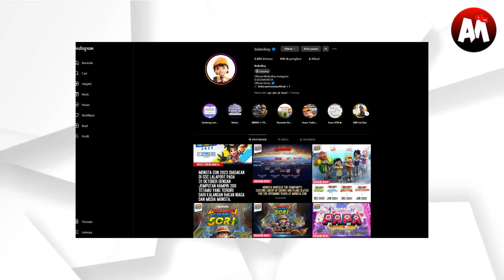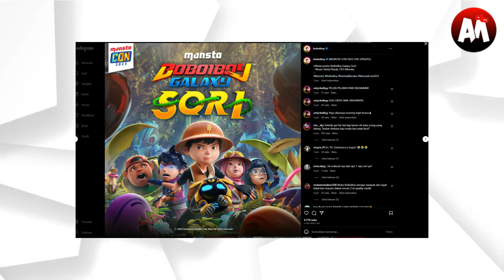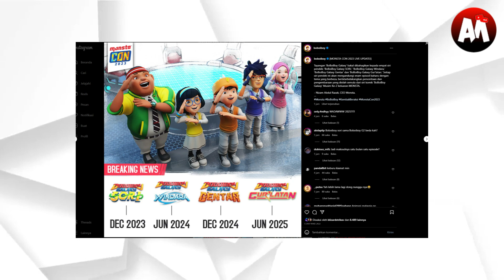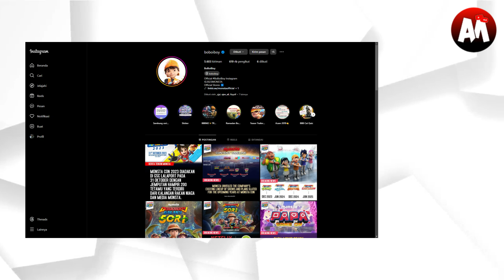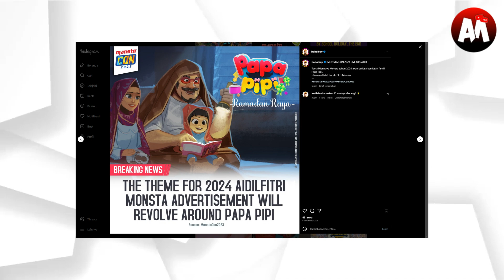BoBoiBoy Galaxy SORI - Musim 2 | Up Coming 3 Dec 2023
makasih yah:)